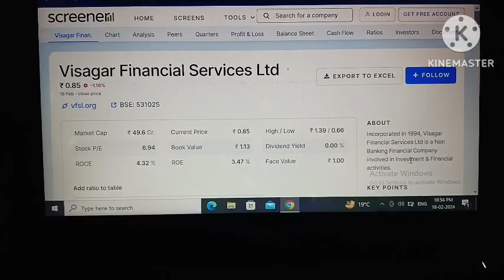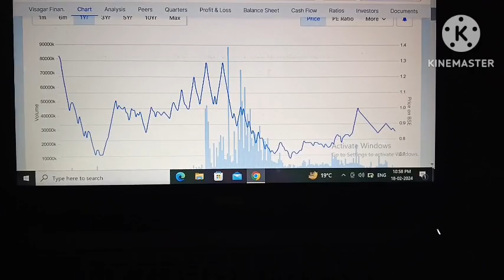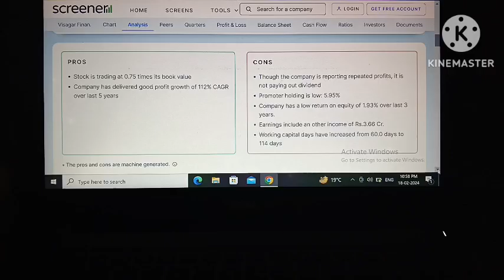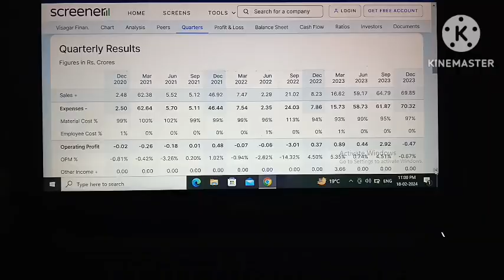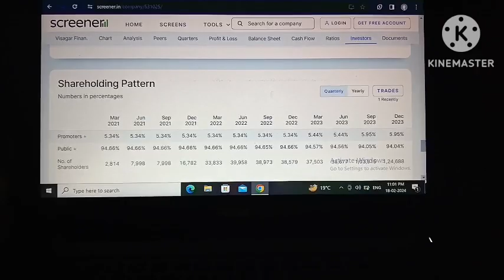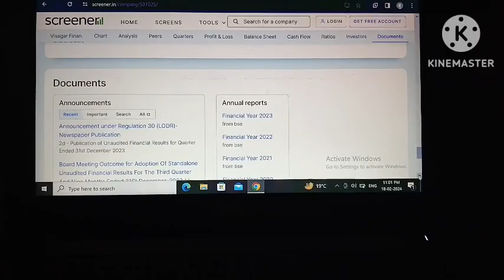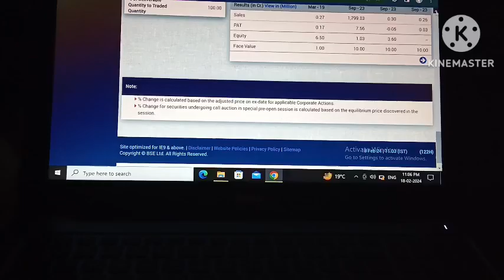Visagar financial services Ltd! Visagar financial services Ltd share!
Visagar financial services Ltd!
Visagar financial services Ltd share!
Visagar financial services Ltd share latest news!
Visagar financial services Ltd share latest news today!
VFSL!
Visagar!
Visagar financial!
Visagar financial services!
stock market!
share market!
trending video!
live trending!
nityankit12!

your quary:-
VFSL!
Visagar!
Visagar financial!
Visagar financial services!
stock market!
share market!
trending video!
live trending!
nityankit12!

Visagar financial!
Visagar financial services!
stock market!
share market!
video!
live trending!